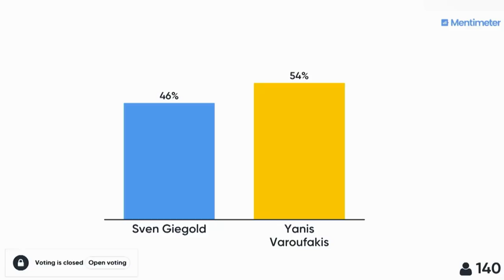Yanis Varoufakis on why DiEM25's Green New Deal is the only realistic solution to the climate crisis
Yanis Varoufakis on the difference between our GreenNewDeal and the one proposed by the European and German Greens.